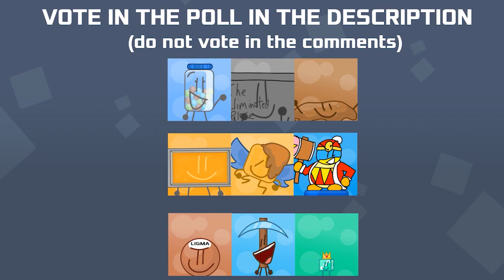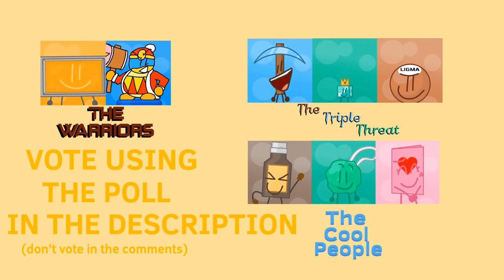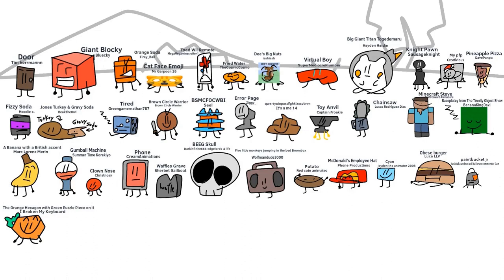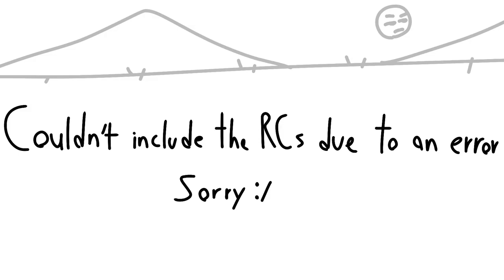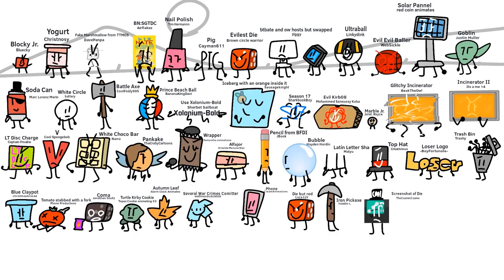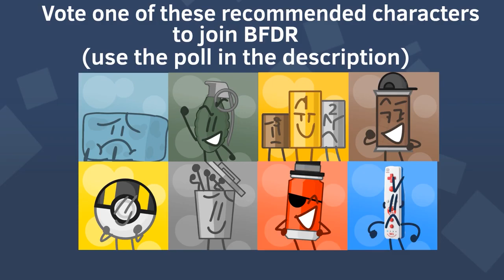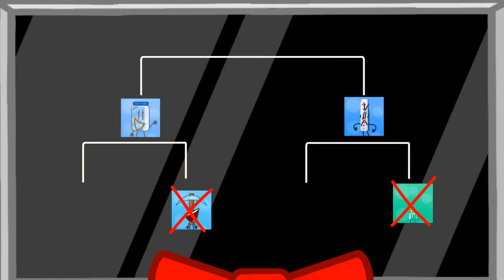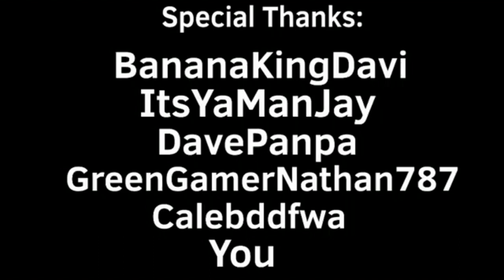The Thursdaily Object Show: Battle for Die's Respect [S2] - Full Season (ALL EPISODES)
All of TTOS:BFDR in one gosh freaking darn video for you to enjoy with your eyes ears and mouth